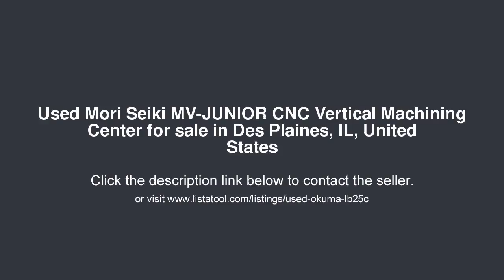Mori Seiki MV-JUNIOR CNC Vertical Machining Center